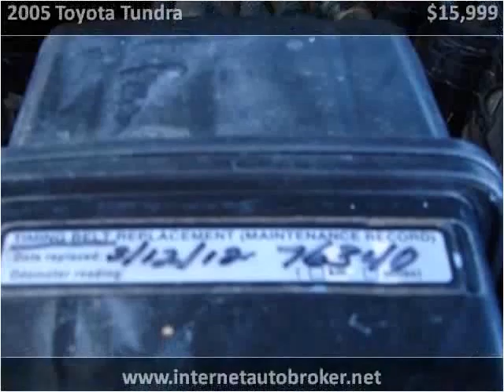2005 Toyota Tundra Used Cars LONGMONT CO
This 2005 Toyota Tundra is available from Internet Auto Broker.